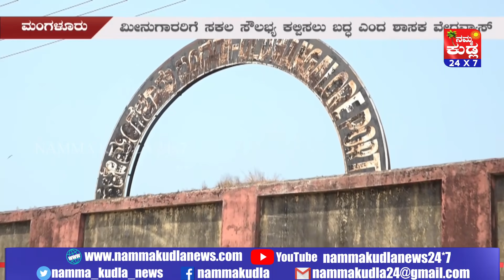ಹೊರರಾಜ್ಯ ಮೀನುಗಾರಿಕಾ ವಾಹನಗಳ ನಿಲುಗಡೆಗೆ ಪ್ರತ್ಯೇಕ ವ್ಯವಸ್ಥೆ -ಶಾಸಕ ವೇದವ್ಯಾಸ್ ಕಾಮತ್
ಪ್ರಸ್ತುತ ಸನ್ನಿವೇಶದಲ್ಲಿ ಲಾಕ್ಡೌನ್ ವೇಳೆ ಮೀನುಗಾರರಿಗೆ ದೊಡ್ಡ ಹೊಡೆತ ಬಿದ್ದಿದೆ. ಒಂದು ಕಡೆ ಮೀನುಗಾರಿಕೆ ಇಲ್ಲದೆ ಮೀನುಗಾರರು ಕಂಗಾಲಾಗಿದ್ದರೆ, ಇನ್ನೊಂದು ಕಡೆ ಮೀನು ಇಲ್ಲದೆ ಮೀನು ಪ್ರಿಯರು ನೊಂದುಕೊಳ್ಳುತ್ತಿದ್ದಾರೆ. ಹೀಗಾಗಿ ಮೀನುಗಾರಿಕೆಗೆ ಅವಕಾಶ ನೀಡಿ ಲಾಕ್ ಡೌನ್ ವೇಳೆಯೂ ಸಮಸ್ಯೆಯಾಗದಂತೆ ಕ್ರಮ ಕೈಗೊಳ್ಳಲು ಜಿಲ್ಲಾಡಳಿತ ಅನುಮತಿ ನೀಡಿದೆ. ಈ ಹಿನ್ನೆಲೆಯಲ್ಲಿ ಮಂಗಳೂರಿಗೆ ದೂರದ ರಾಜ್ಯಗಳಿಂದ ಬರುವ ಮೀನು ಲಾರಿಗಳಿಗೆ ಅನ್ಲೋಡ್ ಮಾಡಲು ಧಕ್ಕೆ ಪರಿಸರದ ರಸ್ತೆಯ ಬಳಿಯೇ ಸೂಕ್ತ ವ್ಯವಸ್ಥೆಯನ್ನು ಕಲ್ಪಿಸಿಕೊಡಲಾಗಿದೆ. ಮಂಗಳೂರಿನಲ್ಲಿ ಇದಕ್ಕೋಸ್ಕರ ಒಂದು ಪ್ರತ್ಯೇಕ ಜಾಗವನ್ನು ಗುರುತಿಸಲಾಗಿದೆ.